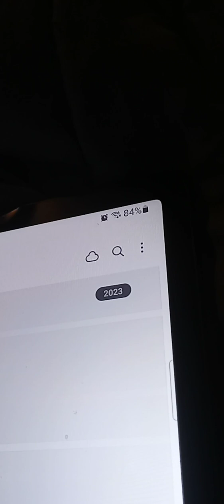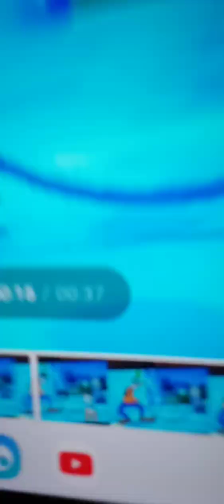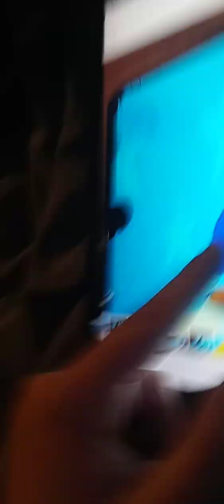April 20, 2023